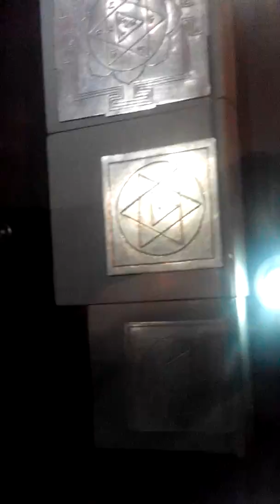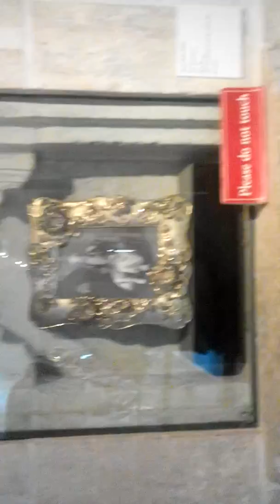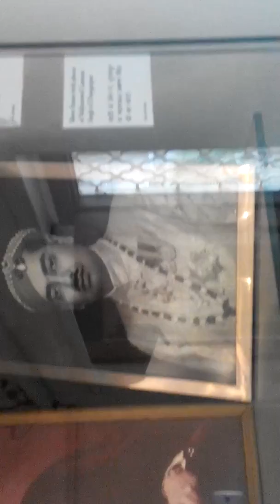Inside the silver museum